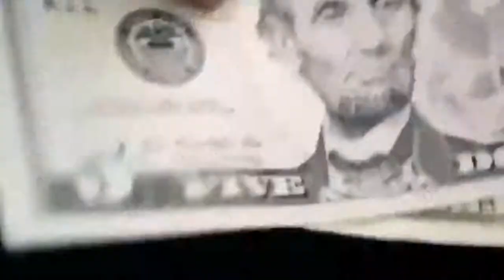Tom Clancy’s The Division Introduction Cutscene